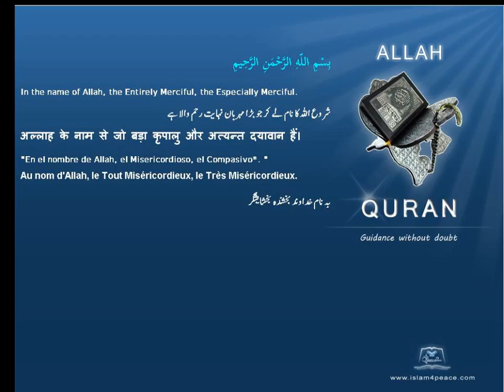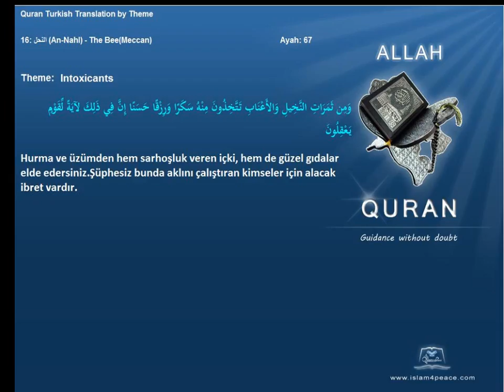Quran by Theme Turkish Intoxicants Islam4Peace com